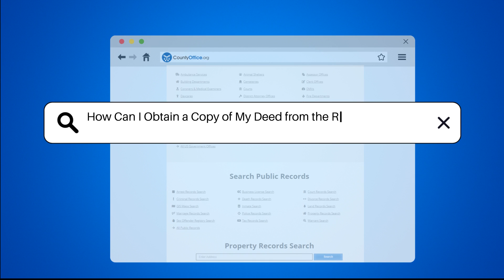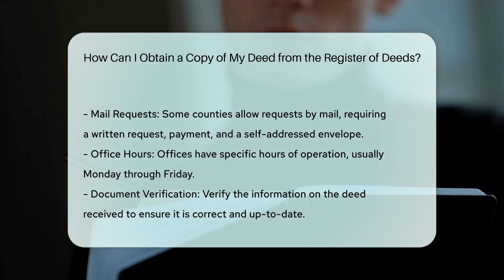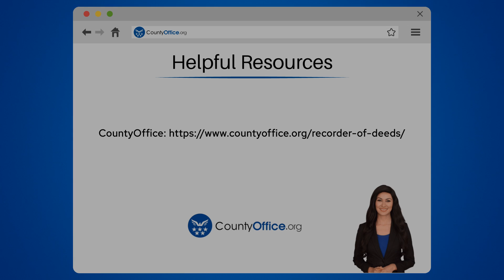How Can I Obtain a Copy of My Deed from the Register of Deeds? | CountyOffice.org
How Can I Obtain a Copy of My Deed from the Register of Deeds? Unlock the secrets to obtaining a copy of your deed from the Register of Deeds office with our comprehensive guide! Discover the step-by-step process to secure your deed copy hassle-free. Learn how to locate your local Register of Deeds office, search records efficiently, and request copies of your deed with ease. Find out the essential information required and understand the costs and fees associated with obtaining a physical copy. Explore different payment methods accepted and the possibility of accessing electronic records online. Don't miss out on this valuable information that can help you safeguard your property rights effectively.